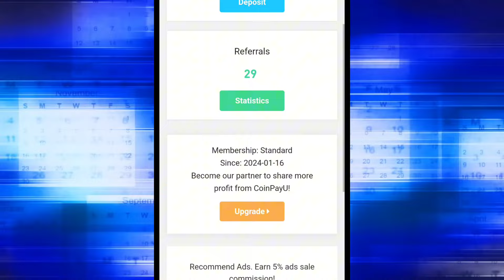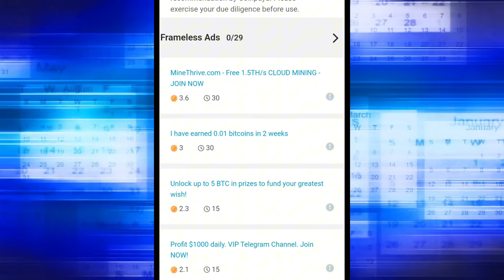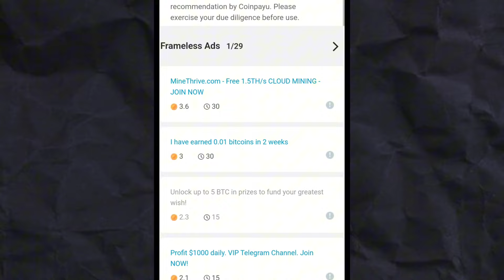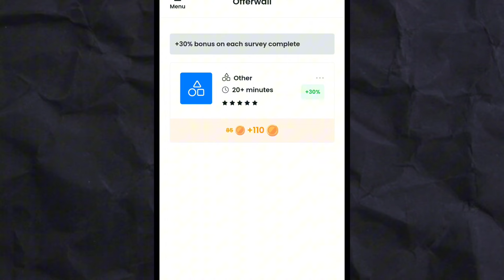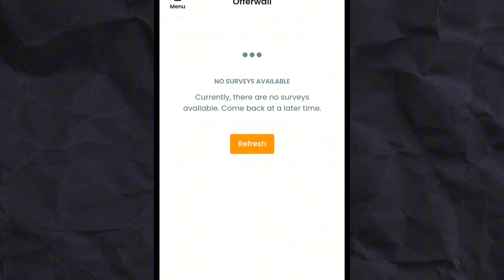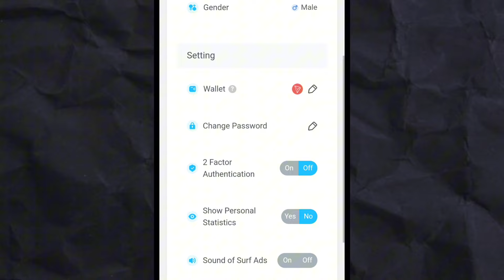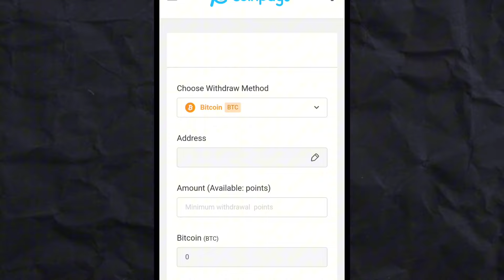Daily 10$ Free Earn 🤑 | How To Make Money Online | Earn Money Online in Pakistan Without Investment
Join My WhatsApp Group Link : You can't view this group's invite link because you're not an admin.

Assalamualaikum My YouTube Faimly Aj AP k lie Ek real App le kar Aya hon jis me AP bohat hi Asani ke sath Daily 3000 tak kama sakte hen Is App me Videos ko watch kar k or games ko khel kar AP ache paise kama sakte hen ek real app hai AP sab k sath share ki hai Shukria

Queries Solved:-

Real Online Earning Work Without Investment
online earning
without investment online earning in pakistan
make money
online business
best earning app
earning app
2024 best self earning app
2024 best earning app
samina syed samina syed new video
samina syed online earning
earning
Real Earning App 2024
Content writing
blog writing
Rewrite Content
Data Entry
seo jobs
Real Earning
Digital Marketing
essay writing
writing jobs